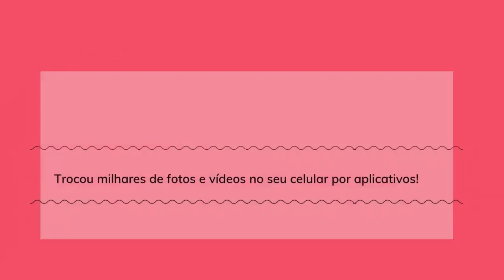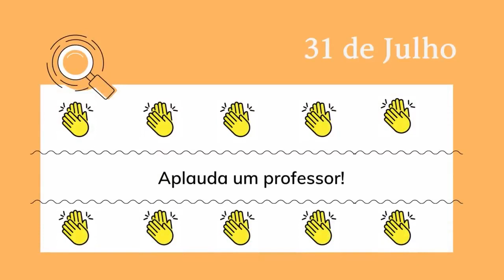2 de agosto de 2020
Reconhecimento ao trabalho do professor